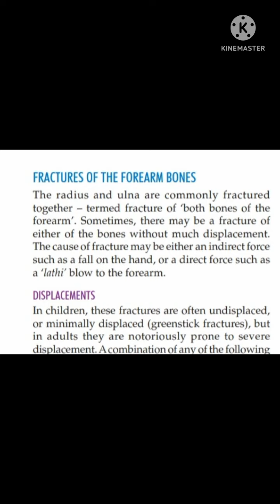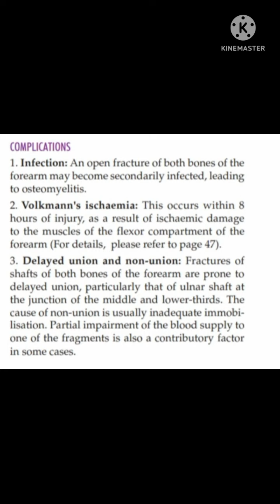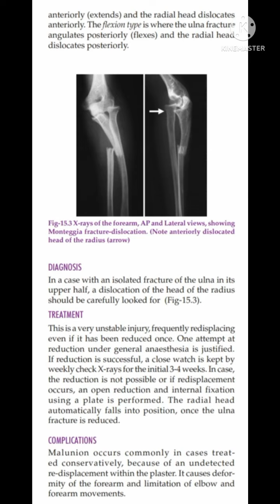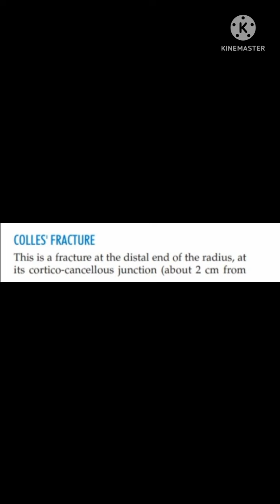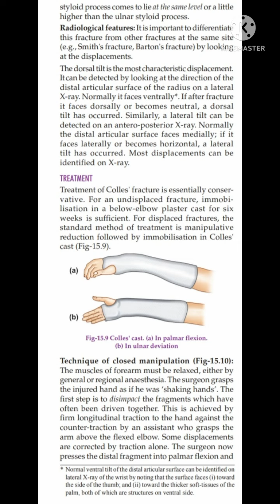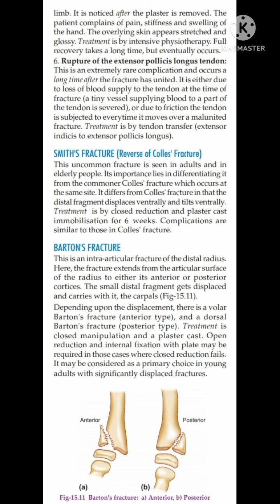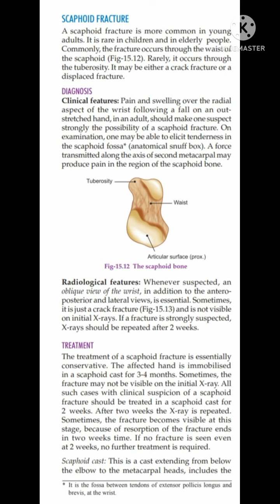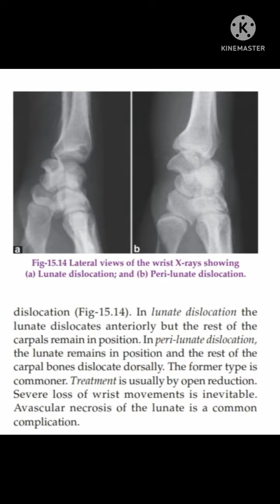Injuries of the forearm and wrist | Orthopaedic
Hello everyone,

In this video we will see the injuries of the forearm and wrist : fracture of the forearm bones, galeazzi fracture - dislocation, colles fracture, smith's fracture, barton's fracture, scaphoid fracture, lunate fracture.

Thanks